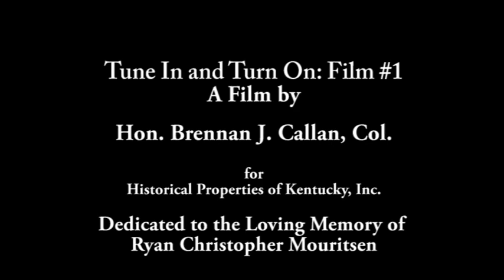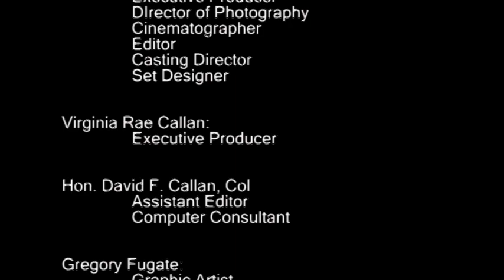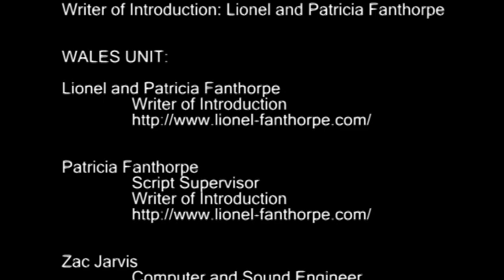Tune In and Turn On--Film #1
"Tune In and Turn On--Film #1" was Produced, Directed, Acted in, and Edited by Honorable Brennan James Callan, Col.   It was written by Vin  Morreale (Louisville, KY)(former writer for "Remington Steel" and "The Smurfs."  Music written by Duncan Kirk Bohannon.  Voice Over (VO) by Lionel Fanthorpe.

This film was for a 7-day film contest that required certain lines of text, props, characters, and other elements.  It was one of two films produced under this name for the contest and both films were produced by this team, but one film was written by Vin Morreale (Louisville, Kentucky) and the second film was written by Lionel and Patricia Fanthorpe (Wales, United Kingdom).

Both films were produced in Louisville, Kentucky in August 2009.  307 Central Avenue, Louisville, KY.  This was down the street from Churchill Downs, where the Kentucky Derby has been run since 1875.

The show was inspired by "Coast to Coast AM" radio show and Garrison Keillor's "A Prairie Home Companion."  Both shows illustrate so much leadership and creativity that everyone should listen to both as much as possible.

Continue to visit this channel and see more films.

"Tune In and Turn On--Film #1"; "Tune In and Turn On--Film #1" was Produced, Directed, Acted in, and Edited by Honorable Brennan James Callan,  Col.   It was written by Vin Morreale (Louisville, KY)(former writer for "Remington Steel" and "The Smurfs."  Music written by Duncan Kirk Bohannon.  Louisville, Kentucky USA.  Voice Over (VO) by Lionel Fanthorpe.

LINKS:

Hon. Brennan James Callan, Col. (Cinematographer / Aerial Videographer)
Kentuckiana Cinematography Club (KCC)

Loving and Memorial Dedication to Ryan Christopher Mouritsen, 5 June 1975 to 27 Feb 2009.